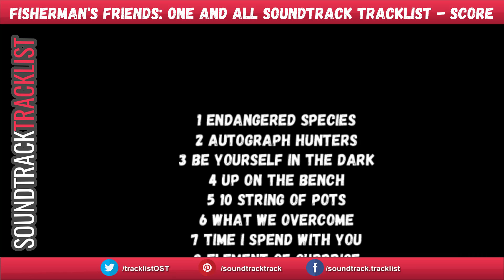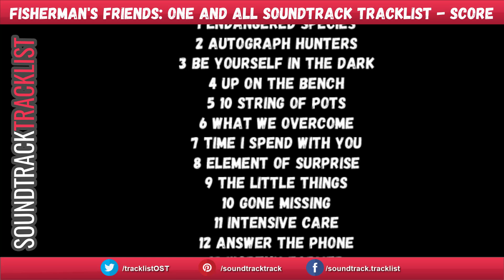Fisherman's Friends One and All Soundtrack Tracklist | / Fisherman's Friends 2 (2022)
Fisherman's Friends One and All / Fisherman's Friends 2 Soundtrack Tracklist
Amazon Digital

Fisherman's Friends: One and All Soundtrack Tracklist